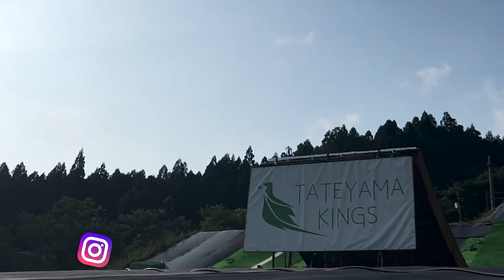2022.08.05-07 RIDER WORKS TATEYAMA KINGS CAMP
RIDERS
Yuto Yamada, Yuto Miyamura, Kiara Morii, Haruhi Tsuji, Shuzaburo Otsubo, Yua Kakimoto, Tomoyoshi Nojiri, Kaito Ichinose, Teruki Yoshida